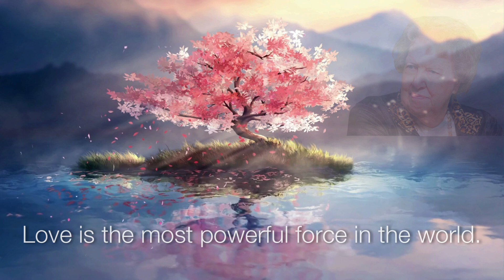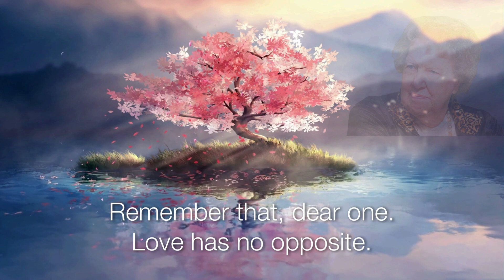Dolores Cannon ~ Love is the answer to everything. Everything.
This video presents a profound quote from Dolores Cannon that is worth contemplating and taking into your meditation.